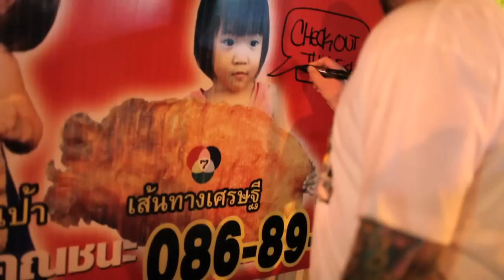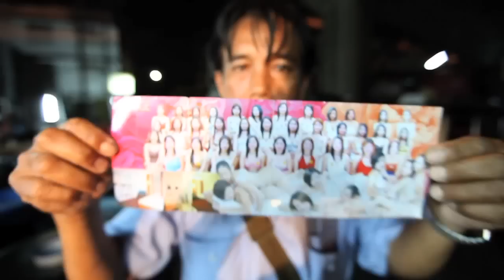LRG Artist Driven Asia Tour - Part One: Bangkok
Three of the world's top graffiti artists, Pose, Vizie, and Steel of the LRG Artist Driven team head out on an Asian tour in search of inspiration with their eyes and minds wide open, documented in two mini documentaries by KC Ortiz and Dylan Maddux.
First stop; Bangkok, where the team hooks up and collaborates with local artists Chip7/D30, Cyder/MSK, P7 and are shown the town by Leo Chuves and DJ NP from Mighty One, Way, Day, and Kahn from Thaitanium and the Bangkok Invaders crew with DJ Buddha and team for an intense three and a half days in the Thai capital city.
In May part two of the LRG Artist Driven Asia Tour takes the team east to Hong Kong as they continue their search for new influences, illuminations, and insights.

Track 1: Out Getting Ribs by Zoo Kid
Track 2: Threnody by Sebastian
Track 3: The Misunderstanding by OMD omd.uk.com/
Track 4: Horsepower by Justice
Track 5: Mai Mao Mai ma by Yord Rak Salakjai
Track 6: Toward Remix by Koudlam koudlam.com/